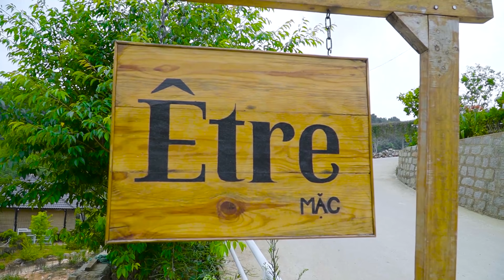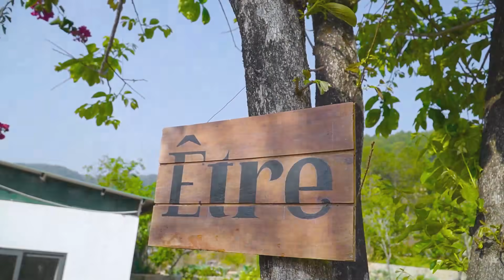Team của Cát Tường "mua hết" chợ ĐÀ LẠT chỉ với 800k | CÁT TƯỜNG NGAO DU SƠN THỦY TẬP 9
Các video mới, hấp dẫn sẽ được đăng tải vào thứ 3, thứ 5 và chủ nhật hàng tuần vào lúc 18g30
Follow MC - Diễn Viên Nguyễn Trí Cát Tường:
© Copyright by Nguyen Tri Cat Tuong ☞ Do not Reup